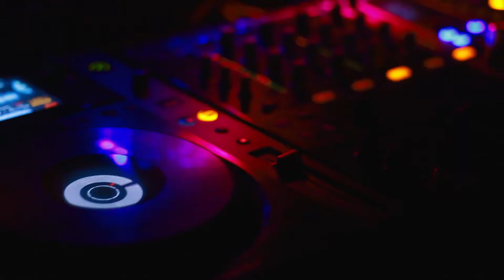Triplefire Music & Techtris Present Kona: Helmut J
Triplefire Music & Techtris Team Up for their Monthly night at Modular in Cape Town, called "Kona". We got to chat to some of the guys involved. This Video features Ryan Sullivan